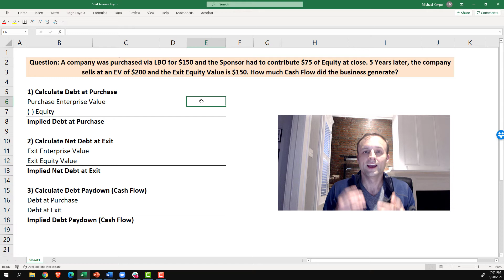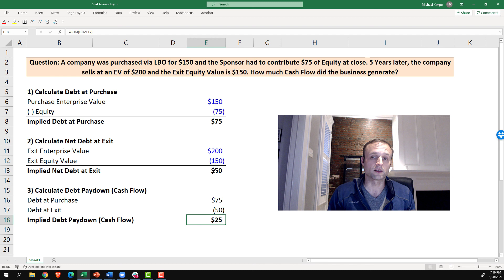Weekly Finance Challenge Question #2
This week's Finance (Investment Banking, Private Equity, and Investment Management) Interview Challenge Question is:  A company was purchased via LBO for $150 and the Sponsor had to contribute $75 of Equity at close. 5 Years later, the company sells at an EV of $200 and the Exit Equity Value is $150. How much Cash Flow did the business generate?

Aiming for Investment Banking, Private Equity, or Investment Management Roles? Ramp up faster with our (free) Finance Analyst Starter Kit!